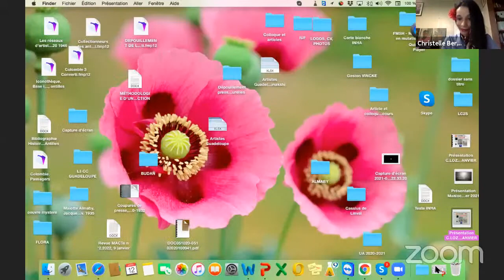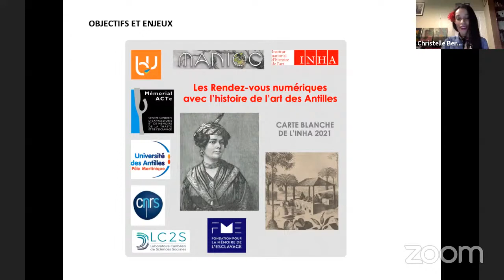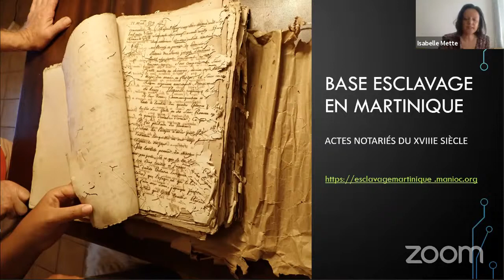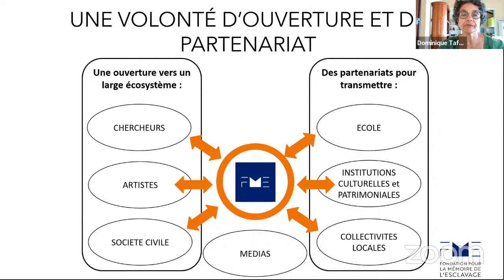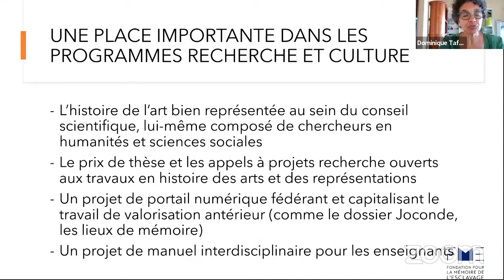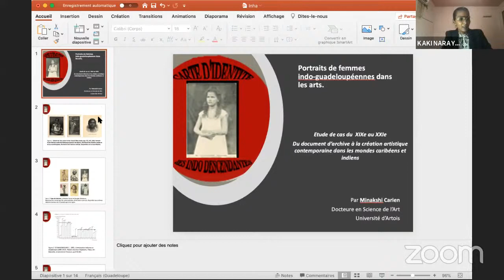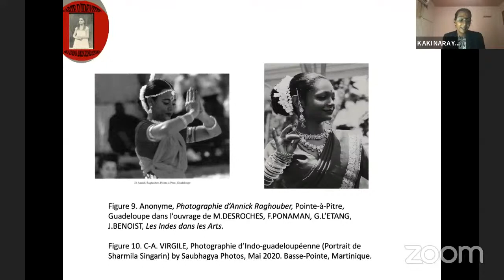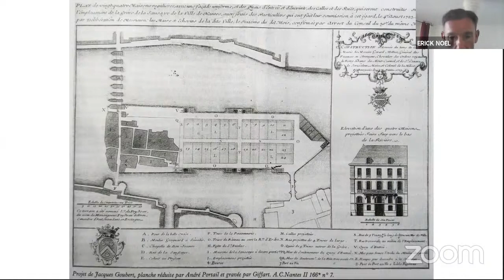Présentation du projet «Les Rendez-vous numériques avec l’histoire de l’art des Antilles»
Carte Blanche de l’INHA 2021, «Les Rendez-vous numériques avec l’histoire de l’art des Antilles» est un projet porté par Christelle Lozère et un consortium formé du laboratoire caribéen des sciences sociales (UMR 8053, CNRS - université des Antilles), les bibliothèques universitaires des Antilles, l’équipe MANIOC et le Mémorial Acte. S’inspirant du concept «une œuvre, un artiste» du musée d’Orsay, le projet repose sur un travail de fond mené sur les objets et les œuvres relatifs au patrimoine antillais, afin d’en traduire les enjeux dans un format numérique et scénarisé capable d’en restituer la complexité, utilisable par le grand public comme par la communauté des chercheurs et des enseignants. Il s’appuie sur l’expertise d’un comité scientifique international et transdisciplinaire. Pour cette table ronde, Christelle Lozère et un groupe de spécialistes présenteront les enjeux méthodologiques du projet et de l’élaboration d’une histoire de l’art des Antilles.

Dans le cadre de la Carte blanche 2021 donnée par l’Institut national de l’histoire de l’art au consortium formé par le laboratoire caribéen des Sciences sociales (UMR 8053 CNRS - université des Antilles), les bibliothèques universitaires des Antilles, l’équipe MANIOC et le mémorial ACTe, et en partenariat avec la Fondation de la mémoire de l’esclavage

Comité scientifique

Ana-Lucia Araujo (université Howard), Lyne-Rose Beuze (collectivité territoriale de Martinique), Minakshi Carien (université d’Artois, Arras), Myriam Cottias (CNRS), Eddy Firmin (université du Québec, Montréal), Anne Lafont (EHESS), Christelle Lozère (université des Antilles), Denise Murell (MoMA), Érick Noël (université des Antilles), Laurella Rinçon (mémorial ACTe), Thomas Romon (INRAP), Jean-Pierre Sainton (université des Antilles)

Intervenants

Minakshi Carien (université de l'Artois, Arras), Isabelle Mette (bibliothèques universitaires de la Martinique), Christelle Lozère (université des Antilles), Erick Noel (université des Antilles), Laurella Rinçon (mémorial ACTe), Dominique Taffin (Fondation pour la mémoire de l'esclavage).